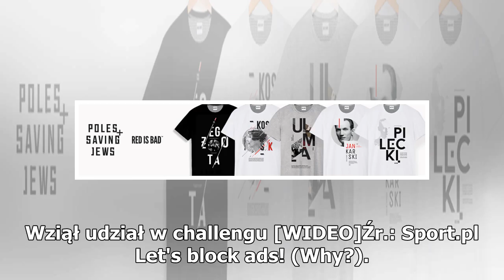Legia Warszawa poznała kolejnego rywala w LE!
Zwycięstwo 3:0 nad gibraltarskim klubem Europa FC sprawiło, że Legia Warszawa awansowała do drugiej rundy eliminacji Ligi Europy. Wiadomo już, że zmierzy się w niej z fińską drużyną KuPS. Szanse Legionistów są bardzo duże, jednak zdecydowanie za wcześnie, by mówić o pewnym awansie. Legia od początku...